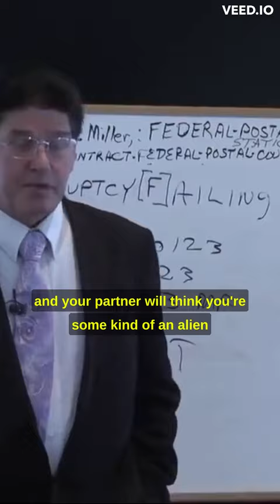You Are What You Eat. [David Wynn Miller]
No Choice Man
Contact to arrange Health Consultation / Mental Health Coaching session

Help me out if you love the content! It keeps it free :)

Become a MONTHLY supporter, here!
*make sure to click the "membership" tab*

Large or small, sponsor a brother who lives for EDEN and is concerned with the regeneration of humanity
instead of buying one more product from corporations who don’t care about you!